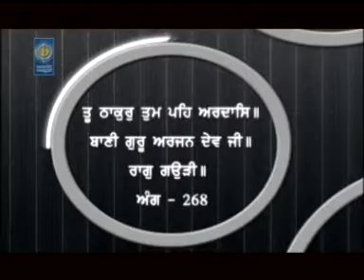Tu Thakur Tum Peh Ardaas - Prof. Minakshi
Ragi - Prof. Minakshi
Album - Tu Thakur Tum Peh Ardaas
Director - Karanpreet Singh Bhatia
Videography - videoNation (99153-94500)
Music  Arrganger - Lovely
Producer - Balbir Singh Bhatia
Company - Amrittt Saagar